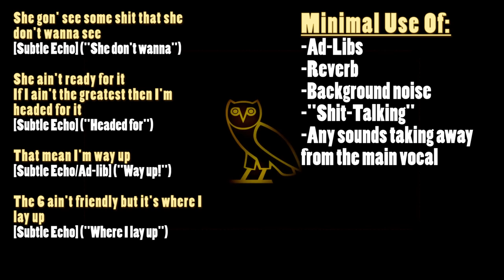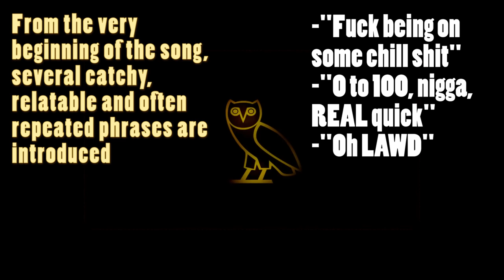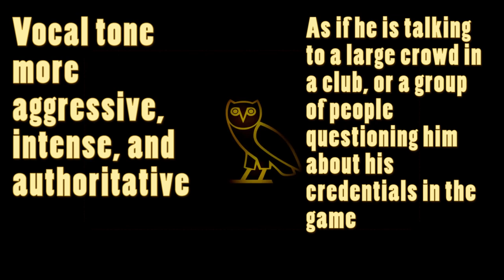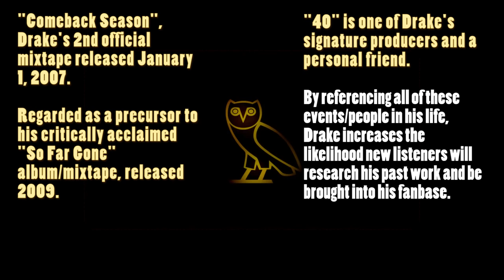HOW TO RAP Like DRAKE On "0 To 100": Studio Secrets, Vocal Tone and Lyrical Prowess REVEALED